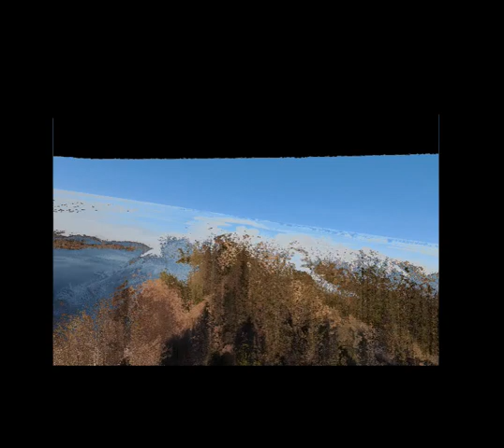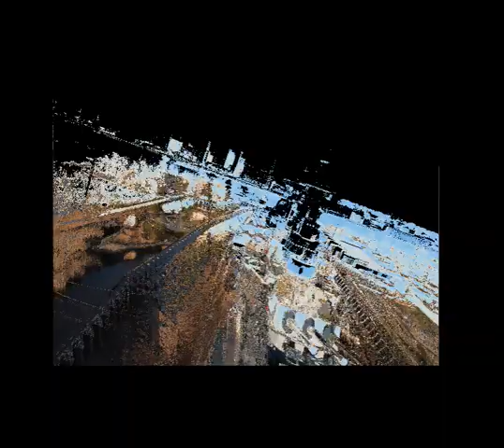AERIAL MEMORIES DRONE Film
Chibuzor Adiele better known as @sky__album a visual producer who ponders what it means to be human and asks how technology can help us to go places that we could only dream of in the past.

ABOUT:

‘Hear the Light’ brings together work by artists Chibuzor Adiele, Anat Ben-David, Simnikiwe Buhlungu and Chen Zhe to explore ‘awakening’ as a concept and metaphor capable of introducing new possibilities and raising awareness, restructuring our futures while shaping brighter, challenging presents. Starting from the conviction that the Internet is a luxury, the exhibition is an invitation to think together about our present moment, which is full of inheritances, repetitions and comings, while questioning the notion of accessibility.

With 2021 as a backdrop, ‘Hear the Light’ is also an experiment in thinking about the question of connectivity. Are we really all online? In a world of unreliable or slow connections the only way to ensure that information is readily available to semi-connected or disconnected audiences is through the distribution of a physical copy. Alongside the idea of the USB as an offline copy of the exhibition, there is the USB as an artefact, allowing audiences to revisit the exhibition again at different times and places. USBs will be displayed and available upon request at Gasworks after its reopening on 19th May.

‘Hear the Light’ takes place 11 –17 May 2021 online and offline. The exhibition is curated by Ludovica Bulciolu, David Lisbon, Kechun Qin, Hyeona Shin, Haoyang Wang, Shiying Wang and Duruo Zheng from the MA Curating Contemporary Art Programme as part of the Graduate Projects 2021, Royal College of Art, London, in partnership with Gasworks.